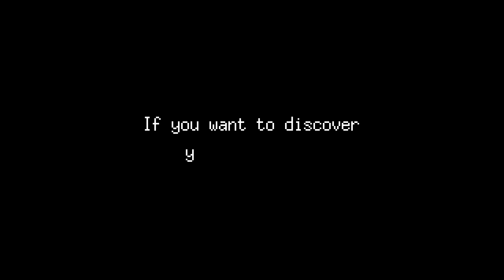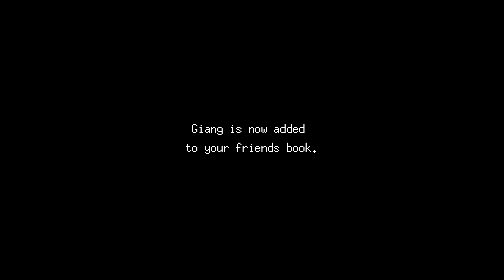Let's Play: Fishing Paradiso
Pretty humble in its setup and execution this is more of a story-driven game to an extent, simply featuring a variety of characters you'll help to make progress. There's also an emphasis on fishing regularly, but unfortunately for being such an important element overall the gameplay in that area is limited and lacks a fun factor for hos much you do it